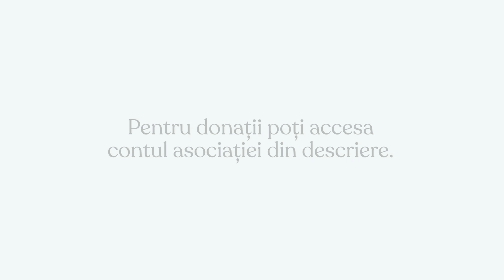George Bacovia - Plumb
Plumb este o poezie scrisă de George Bacovia în 1900, finisată în 1902 și publicată în 1916 în revista „Versuri”, sub pseudonimul George Andoni. Discursul poetic este conceput sub forma unui monolog tragic în care poetul exprimă o stare sufletească de disperare, și lipsă a oricărei speranțe. Poezia produce o puternică impresie la citirea ei de către autor în 1903 la salonul literar al lui Alexandru Macedonski.

În poezie tema principală este condiția individului într-o societate care limitează. O temă secundară este moartea , redată prin „sicriu”, „mort”, „somn”, „dormeau adânc”, „cavou”, „coroane”, „era frig”, „era vânt” și tema singurătății. Celelalte motive – „amorul”, „tristețea”, „singurătatea” - sunt secundare, dar ajută la reliefarea ideii esențiale de alunecare inevitabilă spre moarte și neant.

Cuvântul-cheie al poeziei este „plumb”, care are valoare de simbol, repetiție și epitet. În exprimare, sicriele de plumb sugerează nemișcare, încremenire; amorul de plumb sugerează o senzație de rece, de insensibil; „și-i atârnau aripele de plumb” sugerează căderea, imposibilitatea zborului și a salvării.

Pactul pentru Lectură: Asociația Editorilor din România a anunțat că va lansa „Pactul pentru lectură” împreună cu un calendar de evenimente pentru anul 2023, care să aducă soluții pentru a reveni în rândul țărilor care prețuiesc lectura și educația, în condițiile în care România se situează pe ultimul loc în Uniunea Europeană la consumul de carte

Susțineți proiectul Ochii Minții donând în contul Asociației:
Cod IBAN: RO22CECEB00030RON2615004
CIF: 16474612